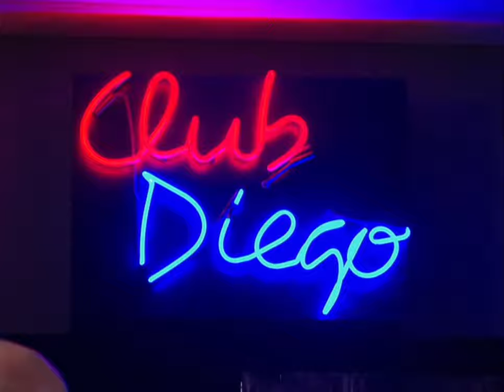Drake & Josh - Josh’s Unbelievably Stupid Decision Comes Into Focus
Season: 4, Episode: 16 “The Battle of Panthatar”.